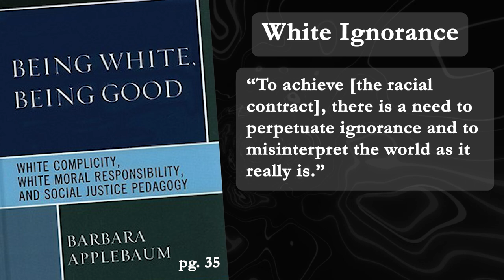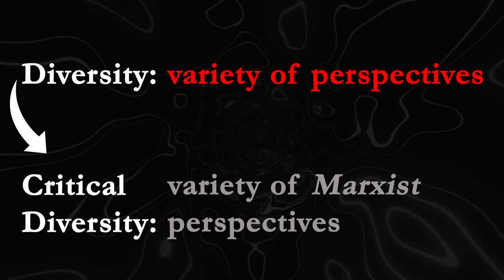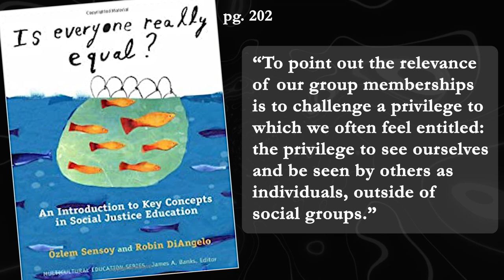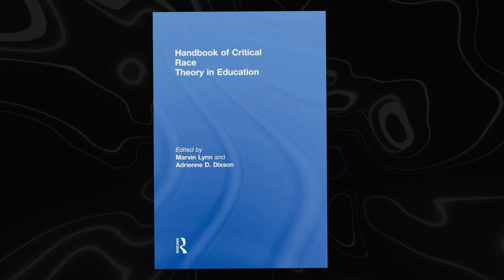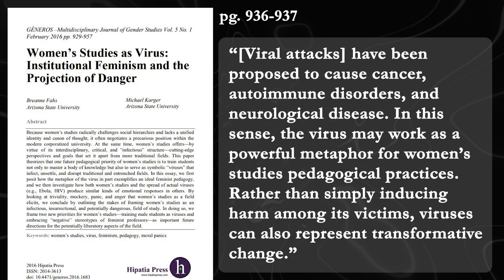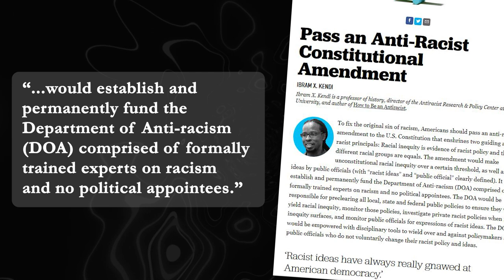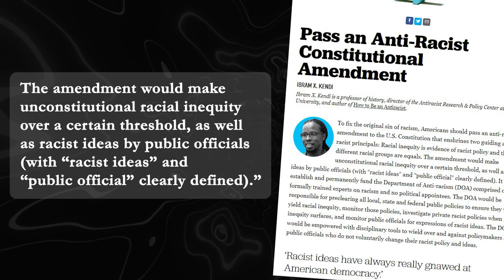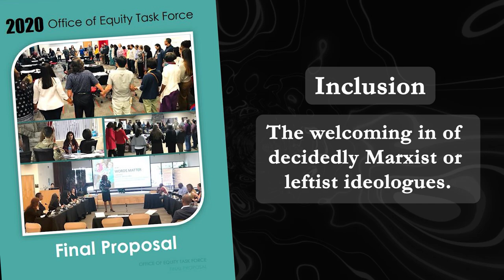Some of the Most Evil Books Out There